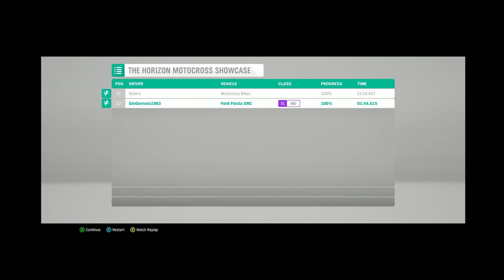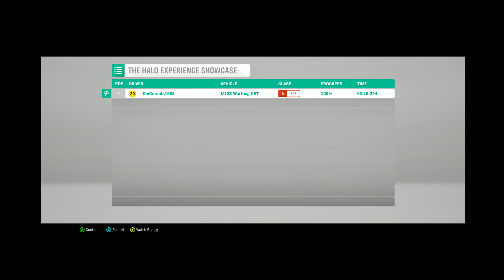Forza Horizon 4 ShodowPlay and Premier Pro Test (1080p CBR 65 Mbps)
This is just a test video for Forza Horizon 4 using ShodowPlay and Premier Pro 2019 (2K - 21:9 version downscaled to 1080p at max constent bit rate of 65 Mbps)

This will be a comparison to the Forza Horizon 4 "ELGATO" and Premier Pro Test found here: (Not Uploaded Yet)

AND